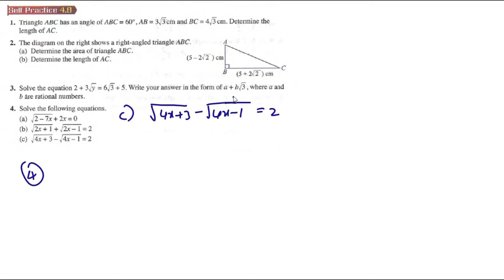Indices Surds and Logarithms self practice 4.8 Q4 add maths form 4 latih diri 4.8 tingkatan 4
solve the following equations involving surds